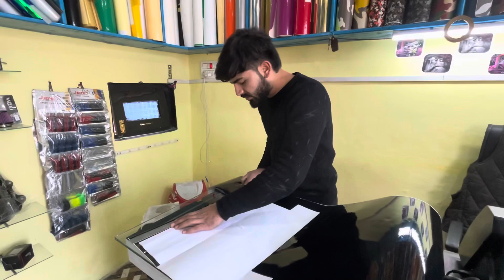Yamaha R15v3 new project in golden black😱 || ye video r15v3 lovers k liye 🥰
New project 😇
Yamaha R15v3 in golden black
Hope you all guys are enjoying this video 🩷